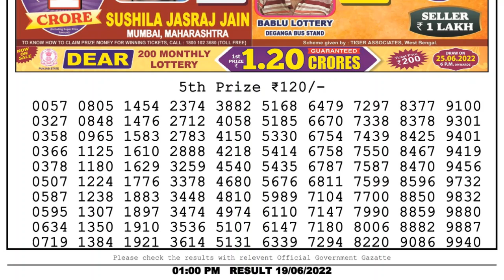Dear Lottery Sambad 1pm today 19.06.22 Nagaland State Lottery Result